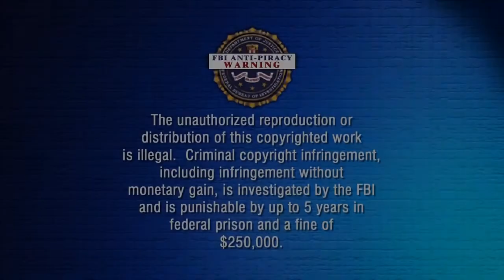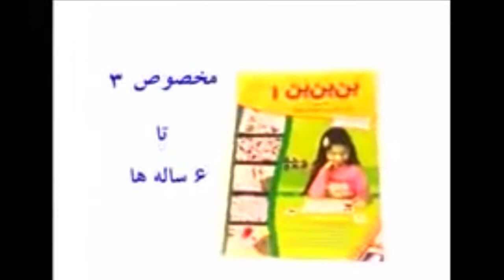بیوگرافی مهندس محمدرضا آبراهام اوزار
این ویدیو صرفا برای شفاف سازی فعالیت های فاخر مهندس اوزار ساخته شده است و هیچگونه ارزش غذایی ای ندارد.